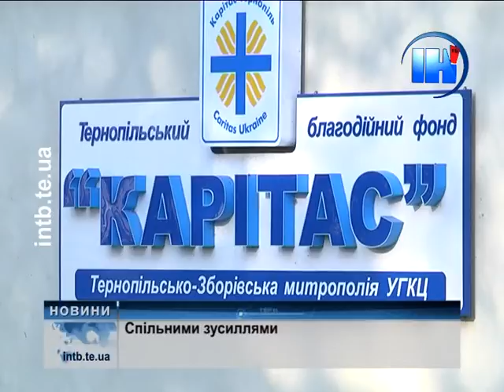«Карітас» і «Самопоміч» організовують поїздки у Зарваницю